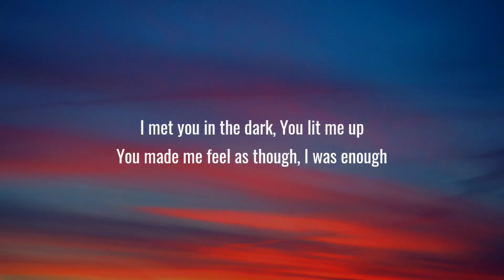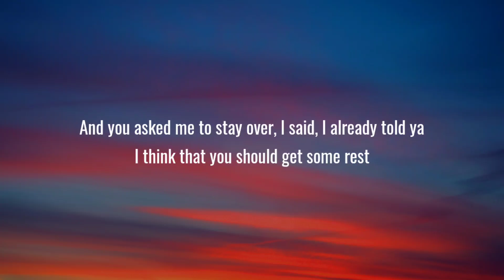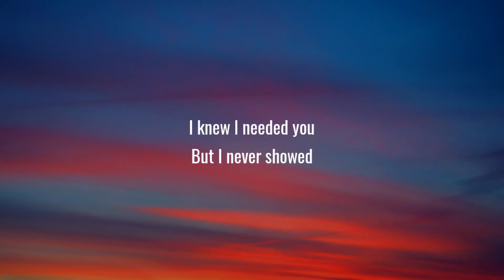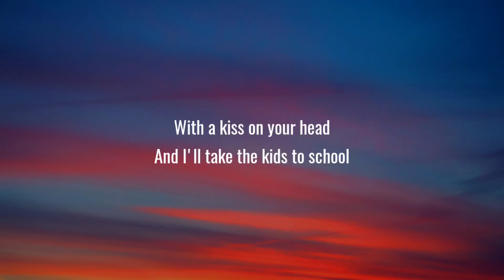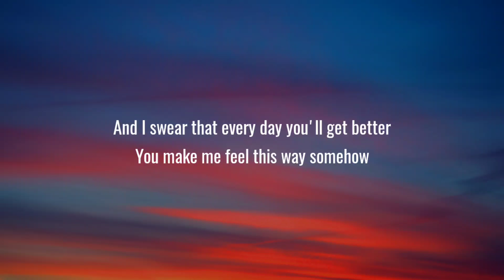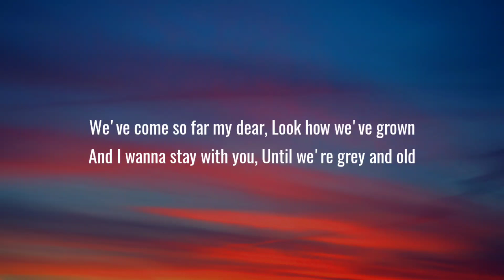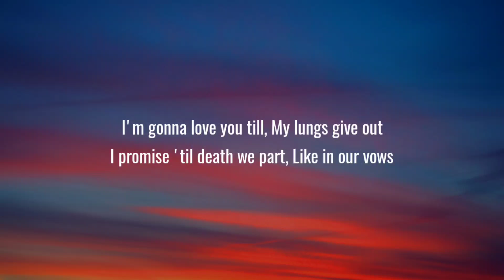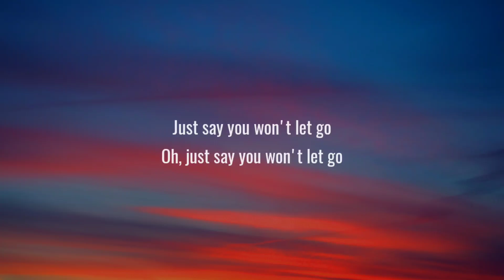James Arthur - Say You Won't Let Go (Lyrics)